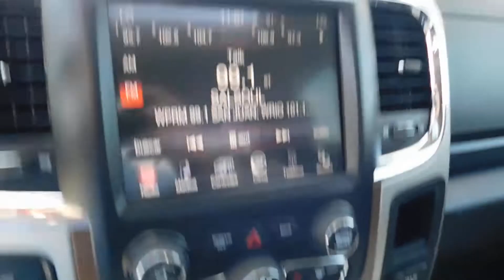2015 RAM 2500 LARAMIE, , MAGIC AUTO CORP, WALK AROUND RAM 2500 2015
2015 RAM 2500 LARAMIE, , MAGIC AUTO CORP, WALK AROUND RAM 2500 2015, THE BEST USED P-UPS USED FOR SALE IN PONCER, PUERTO RICO.